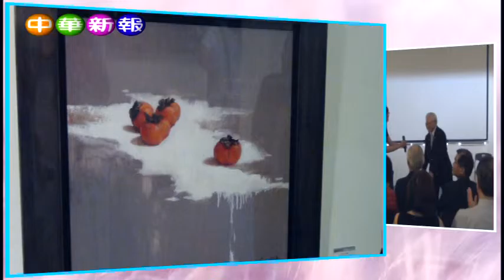旅歐名家梁君午個展 獲聘中山駐校藝術家